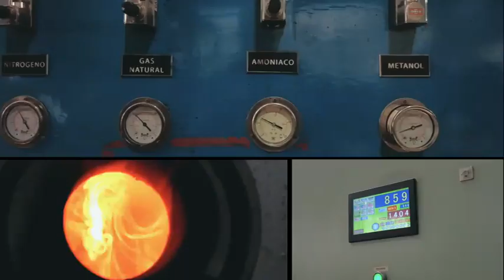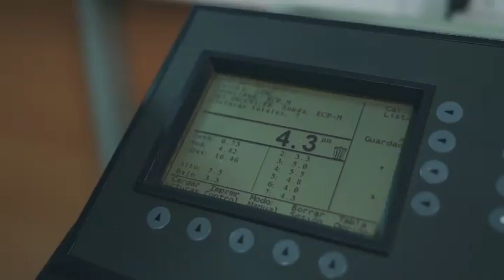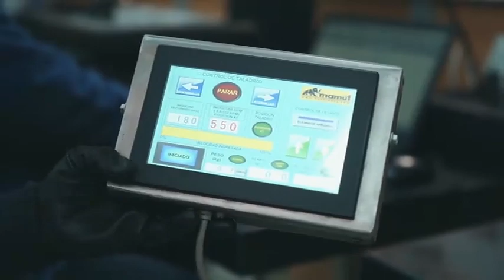Empresa mamut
Empresa fundada en 1939 tenemos una extensa trayectoria en el área metalmecánica. Primero como fabricante de artículos de ferretería, luego en máquinas herramientas y a partir de los años 60 nos hemos especializado en la fabricación y fijaciones de tornillería.